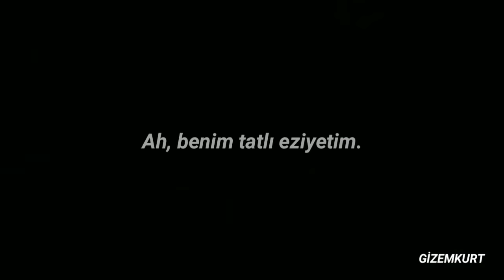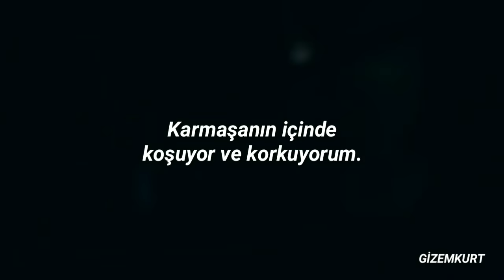Indila - Dernière danse (Türkçe Çeviri)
sözleri;

Oh ma douce souffrance,

Pourquoi s’acharner tu recommences.

Je ne suis qu'un être sans importance,

Sans lui je suis un peu paro,

Je déambule seule dans le métro.

Une dernière danse,

Pour oublier ma peine immense.

Je veux m’enfuir, que tout recommence,

Je remue le ciel, le jour, la nuit.

Je danse avec le vent, la pluie.

Un peu d’amour, un brin de miel

Et je danse, danse, danse, danse, danse, danse.

Et dans le bruit, je cours et j’ai peur.

Est-ce mon tour ?

Vient la douleur...

Dans tout Paris, je m’abandonne

Et je m’envole, vole, vole, vole, vole.

Que d’espérance...

Sur ce chemin en ton absence.

J’ai beau trimer, sans toi ma vie n’est qu’un décor qui brille, vide de sens.

Est-ce mon tour ?

Vient la douleur...

Dans cette douce souffrance,

Dont j’ai payé toutes les offenses,

Écoute comme mon cœur est immense.

Je suis une enfant du monde.

Est-ce mon tour ?

Vient la douleur...